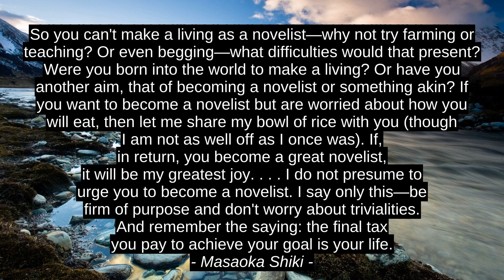Eensaamheid se Beste Vriend 3 Motivering Aanhalings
Masaoka Shiki, Timothy Norr, Eensaamheid se Vriend, Solitudes_Friend, eerste, top, motivering, die beste, die voorste, beste, inspirasie, premie, sukses, geweldige, aanhalings, aanhaling, aanmoediging